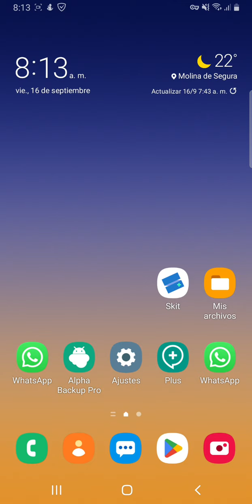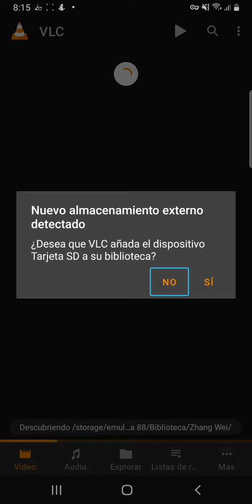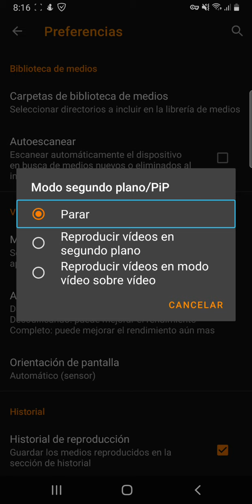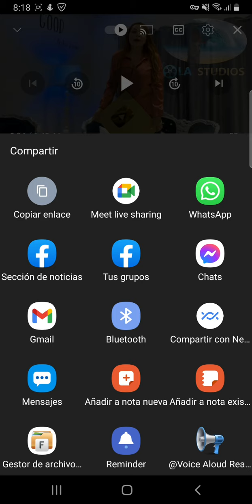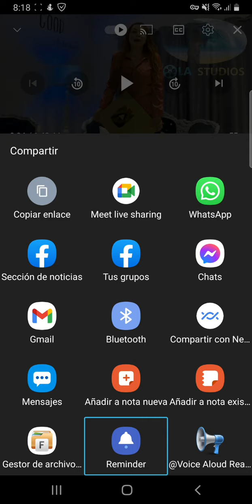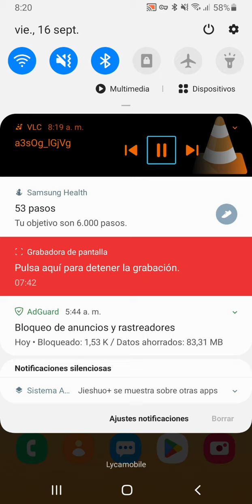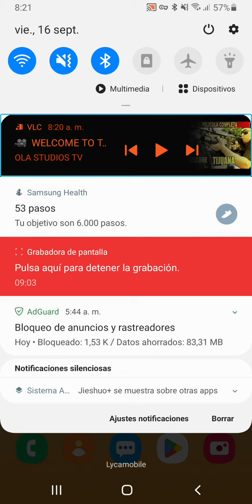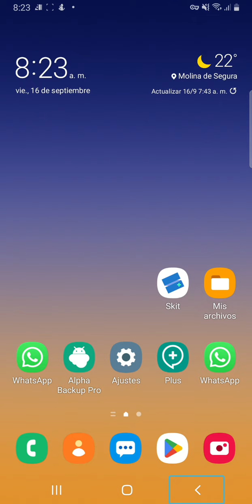El truco para ver vídeos sin publicidad en YouTube y con la pantalla apagada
hola qué tal chicos y chicas el día de hoy les presento el siguiente vídeo tutorial VLC es una gran herramienta, como si fuera una navaja suiza, que permite incluso poder reproducir desde el móvil vídeos de YouTube sin anuncios e incluso con la pantalla apagada. sin publicidad y con la pantalla apagada, VLC de nuevo demuestra un gran potencial con este tremendo truco. Lo mejor es que no necesitaremos descargar nada, siempre teniendo tanto a
la app oficial de YouTube
como VLC instalado en nuestro móvil Android. Estamos ante uno de esos trucos que hemos tenido siempre presentes en VLC, pero que simplemente desconocíamos. Y como no, poder reproducir vídeos de YouTube sin anuncios y con la pantalla apagada, sin tener que descargar ninguna app alternativa, es un gran beneficio.
Sí que es verdad que no en todos los vídeos que vayamos a usar se van a reproducir en VLC, pero la gran mayoría sí que será posible. Lo que hace VLC es realizar un streaming de la app de YouTube para que puedas ver el vídeo pueda ser reproducido como audio, y así ponerlo en segundo plano mientras tenemos el móvil apagado.
Y lo mejor, si estamos bajo la misma conexión WiFi o red local, podemos usar el botón de emitir desde VLC para retransmitir el vídeo en la pantalla de nuestro Smart TV. Es decir, que vas a tener en tu mano la posibilidad de ver vídeos en tu Smart TV sin anuncios; como el segundo truco extra para disfrutar de esta experiencia. aquí el enlace a la google play store